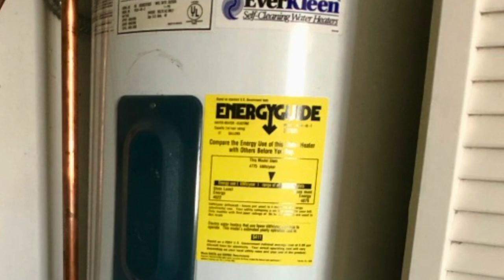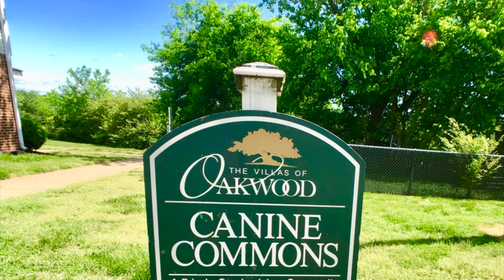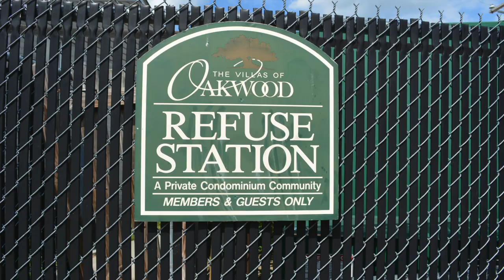Pic 3510-16 E Richmond Road, Richmond, VA 23223 - Dawn M. Sclater - Sunshine Realty Group LLC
Welcome to this beautiful condo that offers care free living.   The Villas of Oakwood South includes yard maintenance, trash removal, playground, dog park, picnic pavilion, car wash and a mail center.

You will enjoy the convenience of 2 bedrooms with double closets, a 1 ½ baths, living room and a fully equipped kitchen.  Appliances include the refrigerator, electric cooking, microwave, dishwasher and a double sink.  The inviting full bath has a tile surround tub, wood vanity, exhaust and a hall linen closet.